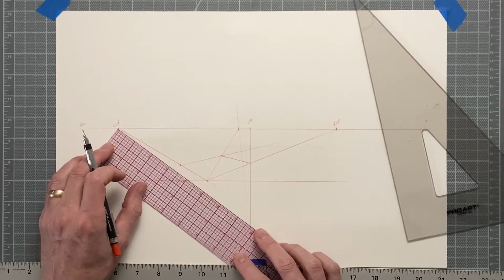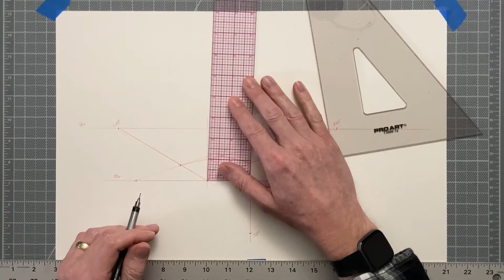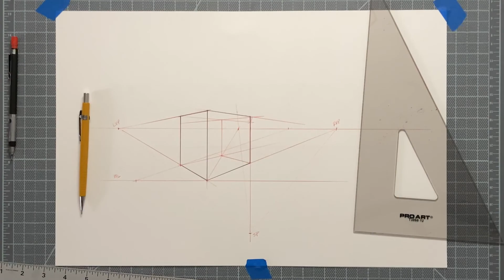Drawing Perfect Cube in 2 Point Perspective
This video shows you the simple steps required to draw a perfect cube in 2-point perspective.